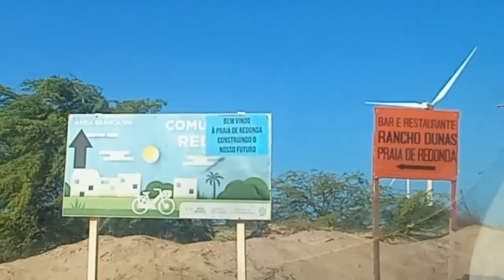[Atalho] Praia de São Cristóvão/RN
1 - Assistindo as propagandas (Nos ajuda financeiramente assim);
5 - Deixando um comentário nos nossos vídeos (Seremos sugeridos pelo YouTube);
6 - Compartilhando nossos vídeos (Mais pessoas chegarão aqui);